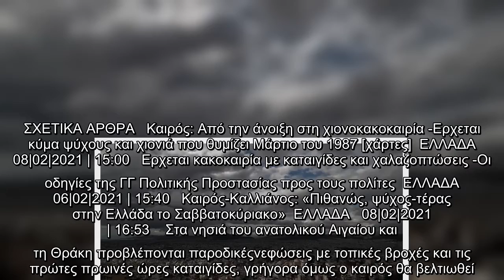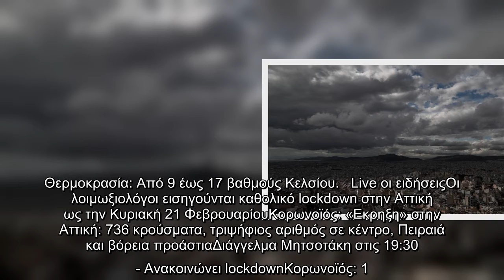Αστατος ο καιρός την Τετάρτη -Σε ποιες περιοχές θα έχει βροχές και καταιγίδες | ΕΛΛΑΔΑ | iefimerida.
Αστατος ο καιρός την Τετάρτη -Σε ποιες περιοχές θα έχει βροχές και καταιγίδες | ΕΛΛΑΔΑ | iefimerida.gr..
 Αστατος θα είναι ο καιρός την Τετάρτη 10/2 στις περισσότερες περιοχές της χώρας.  ΣΧΕΤΙΚΑ ΑΡΘΡΑ   Καιρός: Από την άνοιξη στη χιονοκακοκαιρία -Ερχεται κύμα ψύχους και χιονιά που θυμίζει Μάρτιο του 1987 [χάρτες]  ΕΛΛΑΔΑ   08|02|2021 | 15:00   Ερχεται κακοκαιρία με καταιγίδες και χαλαζοπτώσεις -Οι οδηγίες της ΓΓ Πολιτικής Προστασίας προς τους πολίτες  ΕΛΛΑΔΑ   06|02|2021 | 15:40   Καιρός-Καλλιάνος: «Πιθανώς, ψύχος-τέρας στην Ελλάδα το Σαββατοκύριακο»  ΕΛΛΑΔΑ   08|02|2021 | 16:53    Στα νησιά του ανατολικού Αιγαίου και τη Θράκη προβλέπονται παροδικέςνεφώσεις με τοπικές βροχές και τις πρώτες πρωινές ώρες καταιγίδες, γρήγορα όμως ο καιρός θα βελτιωθεί.   Στην υπόλοιπη χώρα λίγες νεφώσεις πρόσκαιρα αυξημένες κυρίως τις πρωινές ώρες στα δυτικά και στα Δωδεκάνησα, όπου θα σημειωθούν τοπικές βροχές.    Ευνοείται η μεταφορά αφρικανικής σκόνης στα κεντρικά και νότια. Η ορατότητα τις πρωινές ώρες στα βόρεια ηπειρωτικά θα είναι κατά τόπους περιορισμένη. Οι άνεμοι θα πνέουν δυτικοί-νοτιοδυτικοί 4 μ ...